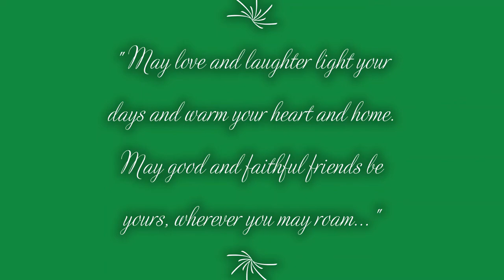“Swallowtail Jig” Performed by The Petersens - “TGaMM” TV series fan video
I created this video as a tribute to Edward Mulhare’s outstanding acting abilities. The lighter side of Gull Cottage and the sweet, sweet gift of blarney…

The party truly does go on eternally…